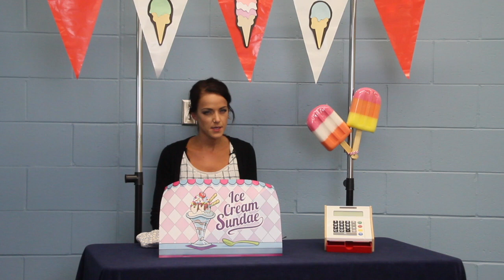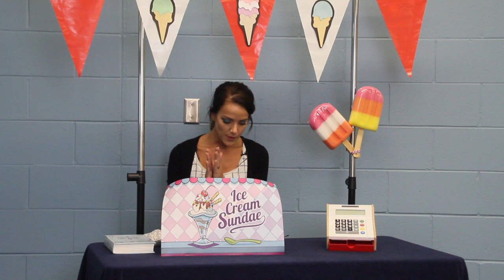September 20, 2020 - Preschool - Fanshawe